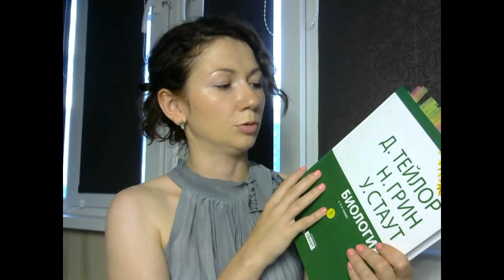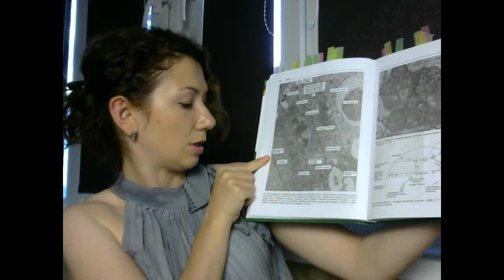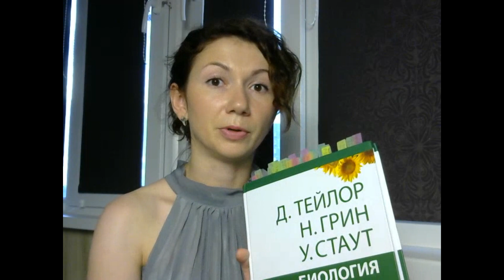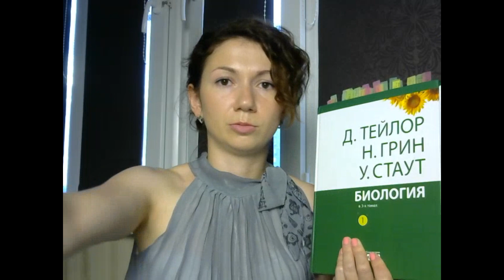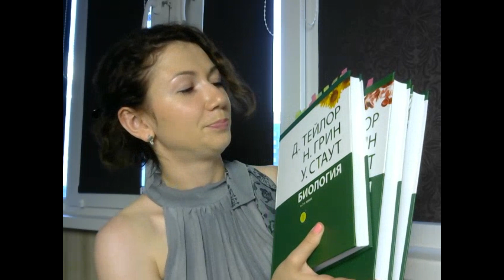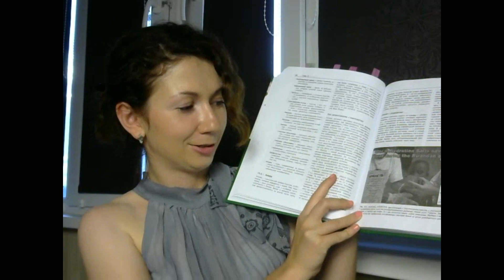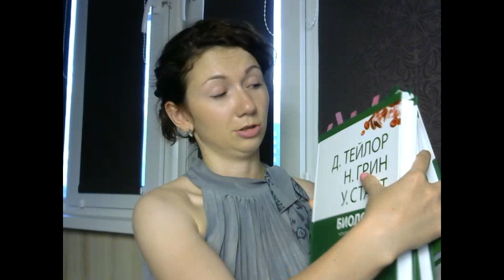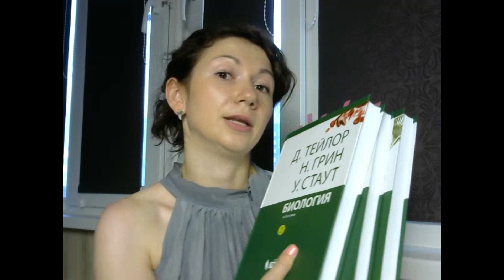ОБЗОР | Тейлор, Грин, Стаут "Биология в 3-х томах"